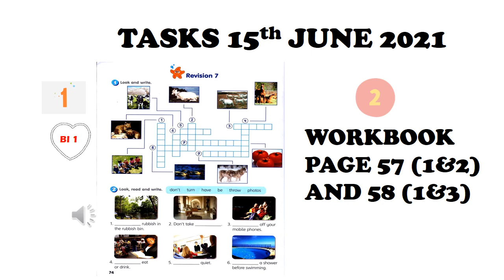English Year 3 - The Secret Tunnel